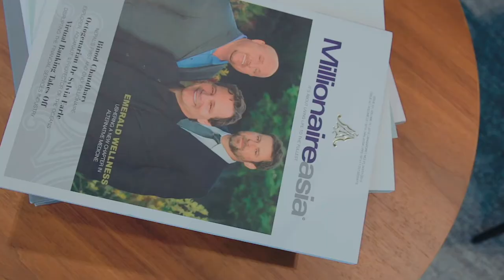Herohomes X PropNex CEO - Interview with Mr Ismail Gafoor | "Property is Your Only Asset"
For our final episode in the interview series with Mr. Ismail Gafoor,  we explore his approach in building up PropNex to be South East Asia's largest Real Estate Brokerage.

Final Episode,
Having been through multiple 'property crises', he shares his philosophy that has stood the test of time.

In this video, Mr. Ismail Gafoor talked about:
00:00 Introduction
00:20 About PropNex
00:40 How do you Position yourself in a crisis?
02:57 How do you ensure the company stays firm?
05:15 What is Your Motivation to keep you going?

About Mohamed Ismail Gafoor
Mohamed Ismail Gafoor is a Singaporean Indian business executive. Ismail rose from delivering newspapers as a boy to become the CEO of Singapore's largest real estate company, PropNex. Mohamed Ismail Gafoor (born in 1963) is a Singaporean Indian business executive. In 2000, together with three other companies, he formed PropNex. However, within six months, the conglomeration collapsed due to differences among the partners. Two partners pulled out and in 2004, he bought the other two companies and became the sole proprietor of PropNex. By 2019, his company's agents rose from 1,000 to the current 8,400 agents or more, the biggest in Singapore, and it has also branched out to Indonesia, Malaysia, and Vietnam.

About HeroHomes (Real Estate Consultant in Singapore)
As full-service real estate consultants serving property sellers and property upgraders in Singapore, Herohomes forges solid relationships with clients through proven performance. We value relationships and work hard to earn the trust of our clients. Whether it is our first planning meetup, property marketing, new launch selection, investment planning.

HeroHomes Office:
Hexacube, #03-02 ,160 Changi Road. S419728
Singapore